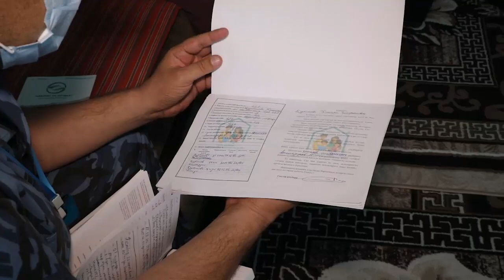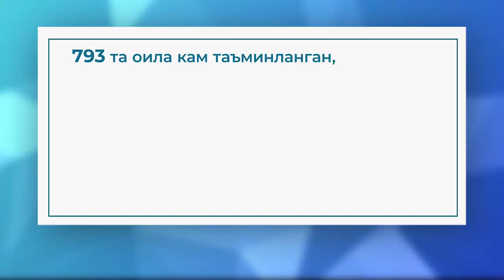"Ишсизликга чек қўямиз" шиори остида бажарилаётган амалий ишлар